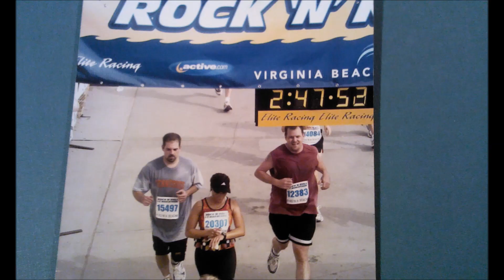Rob Fitz - In Memorium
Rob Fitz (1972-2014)